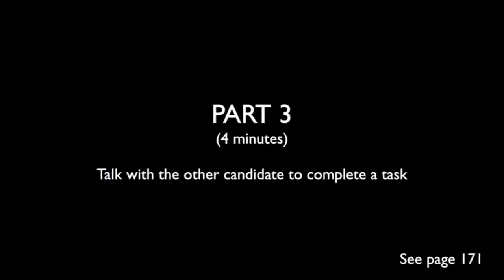CAE Speaking Parts3,4 from EEPT2